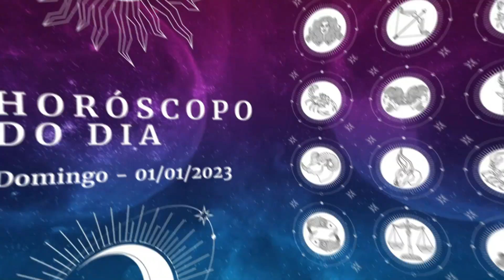Horóscopo 2023: confira a previsão de hoje (01/01) para seu signo